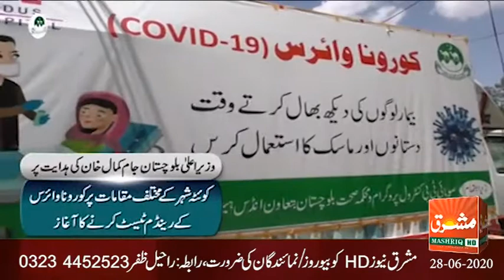Mashriq News Bulletin Balochistan 28 06 2020